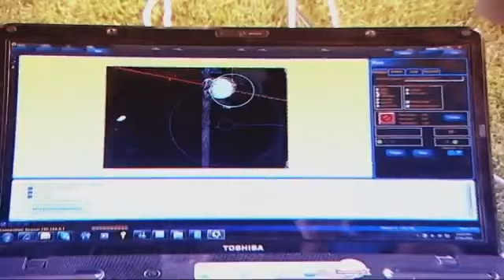Kuwari vs Besbes - الكواري يتحدي بسباس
حلقة أختلط بها المزاح بالجد فوجدنا التحدي.